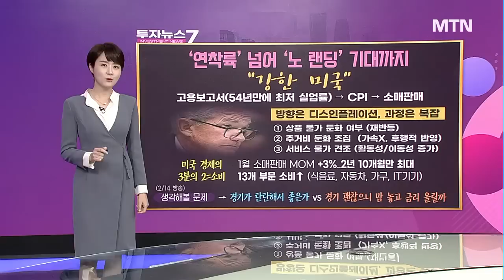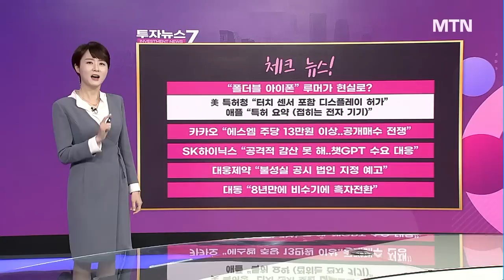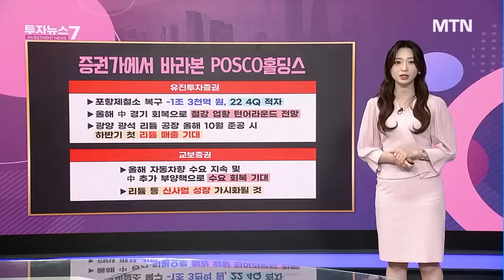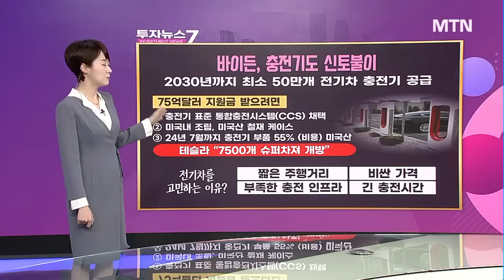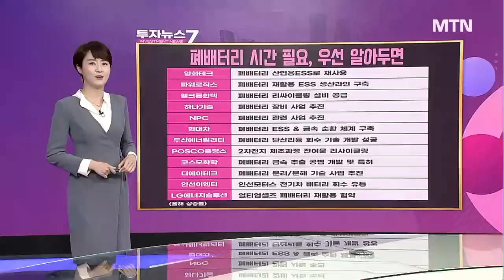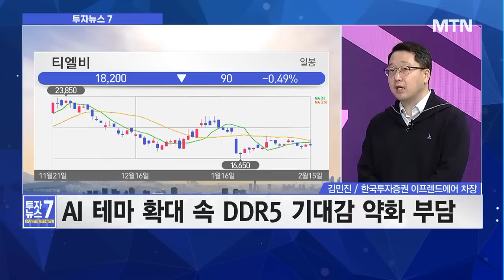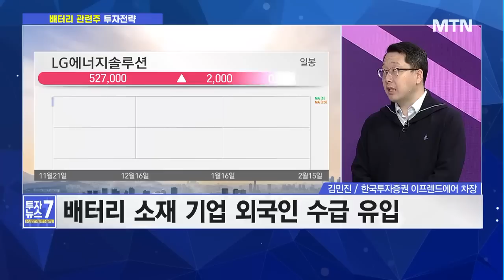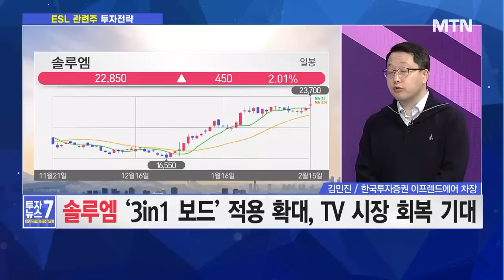[투자뉴스7] 전기차 대중화 빨라진다 2차전지, 충전, 폐배터리까지 지금부터 확인할 종목은? / 머니투데이방송 (증시, 증권)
02/16 출발! 성공투자

‣ [이슈1] 美 1월 CPI 부담에 증시 하락, 오늘 장은?
‣ [이슈2] 철강주 쏟아지는 호재에 강세, 톱픽은?
‣ [이슈3] 테슬라 반등! 2차전지·폐배터리 관련주 호재?
‣ [민진‘s Pick] 작년 영업익 184% 증가한 ESL 관련주는?